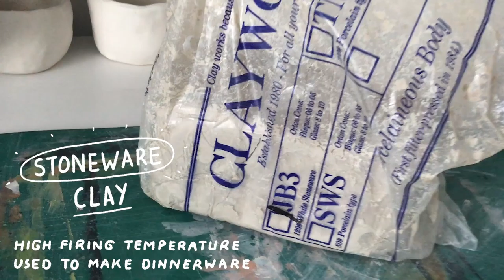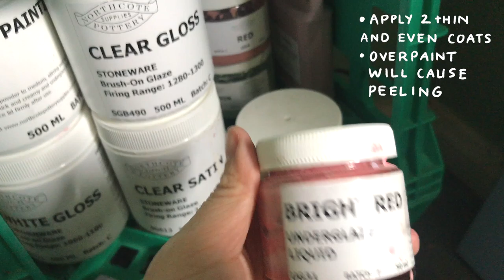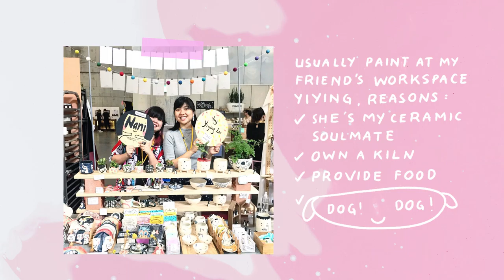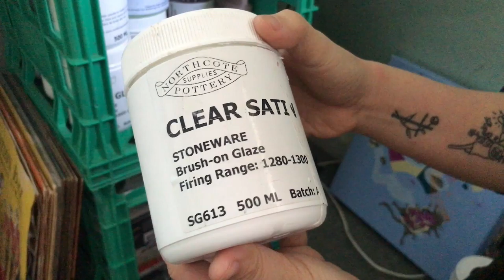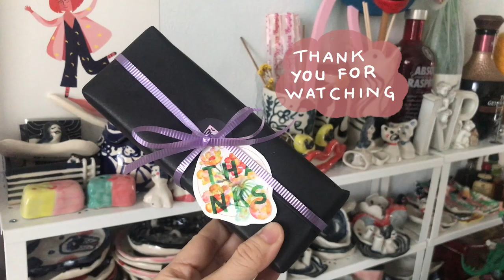ceramic ✿ making naughty incense holder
Isolation time and being jobless made me think to start this channel again, learning how to edit a video to keep me busy from reading all current crazy news. 6th-week staying at home and YOHOO! Enjoy the video and Always! Always! STAY SAFE & WELL everyone :)

Skillshare is the best way to learn new skills.

CREDIT
Studiomates – Yiying Lee & Cookie
Homy – Annie Liew
Background – Unsplash Pawel Czerwiński

MAILING ADDRESS:
Nani P
Windsor VIC 3181
Australia

THANK YOU for watcha this video, beautiful human ♥